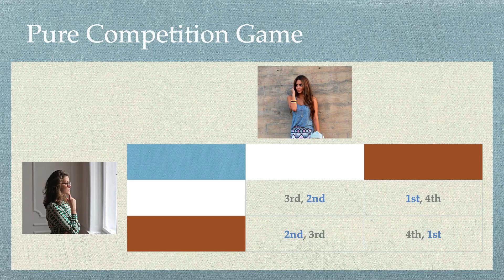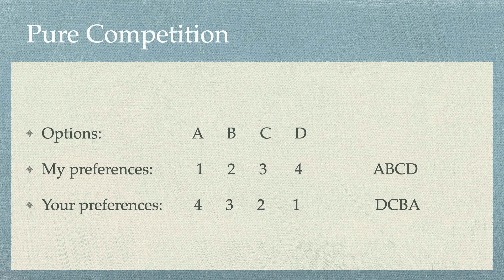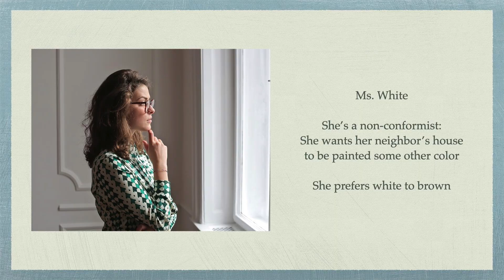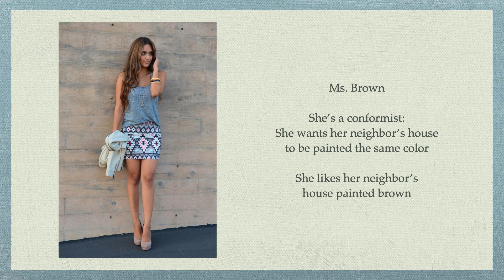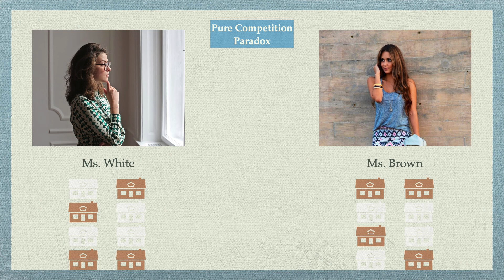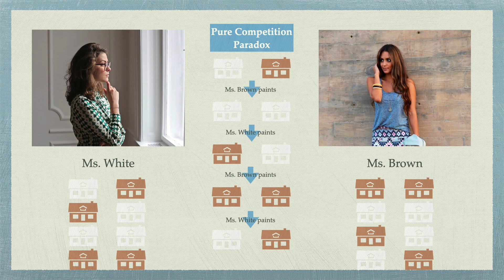The Pure Competition Paradox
A libertarian paradox that does not involve any Pareto condition, that might be termed the Busybody Paradox. @PhiloofAlexandria